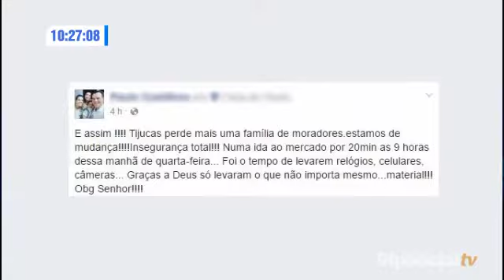Morador de Tijucas fica indignado após ter residência arrombada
Jornal Primeiro Clic, os destaques da região logo pela manhã